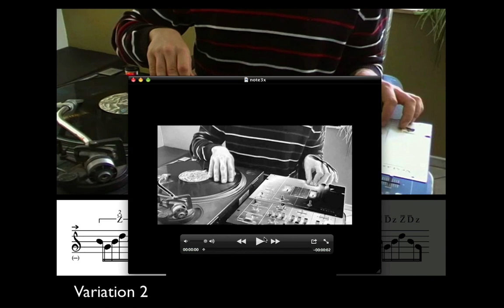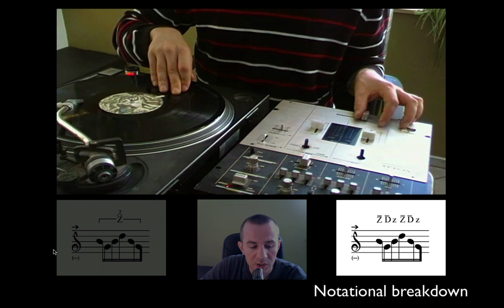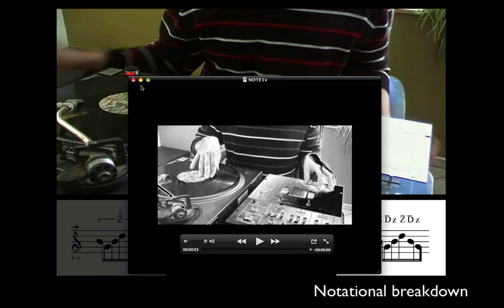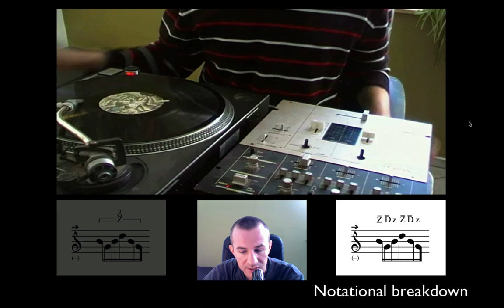Delayed flare "Variation 2"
the second variation of the delayed flare by displacing the sequenz of motion intensity of the record motion